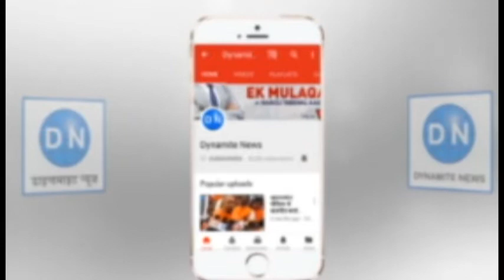महराजगंज: चकबंदी कार्यालय दोबारा फंरेदा वापस न जाये, इसके लिये वकीलों ने किया आगाह